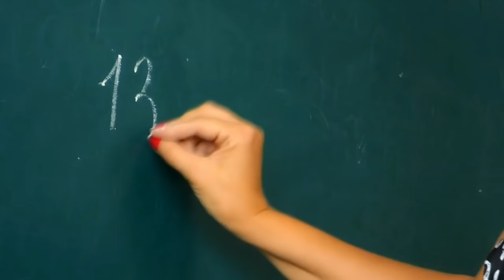PhD Kya hai | PhD kya hota hai in hindi | PhD kaise kare in hindi | PhD course details [ hindi ]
PhD Kya hai
 PhD kya hota hai in hindi
 PhD kaise kare in hindi
 PhD full details in hindi
 Ph.D course details
PhD full information in hindi
what is PhD in hindi
PhD course
PhD karne ke liye kya kya karna padta hai
PhD ki fees kitni hoti hai
ayush arena